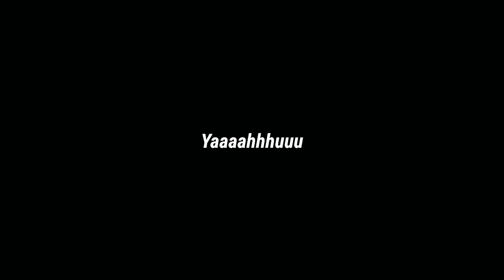MOBIL KELAS ALPHARD INI CUMA 65 JUTA SAJA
~Marekting:
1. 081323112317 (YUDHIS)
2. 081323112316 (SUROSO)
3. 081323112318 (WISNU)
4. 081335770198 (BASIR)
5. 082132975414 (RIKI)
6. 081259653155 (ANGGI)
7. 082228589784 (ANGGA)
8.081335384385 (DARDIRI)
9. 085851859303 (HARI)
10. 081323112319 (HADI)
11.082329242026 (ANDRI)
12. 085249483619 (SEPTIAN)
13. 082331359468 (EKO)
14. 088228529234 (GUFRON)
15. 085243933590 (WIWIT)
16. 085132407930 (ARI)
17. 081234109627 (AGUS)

Terima kasih